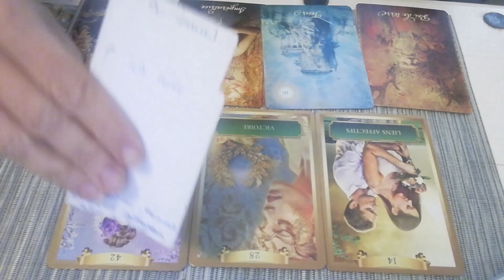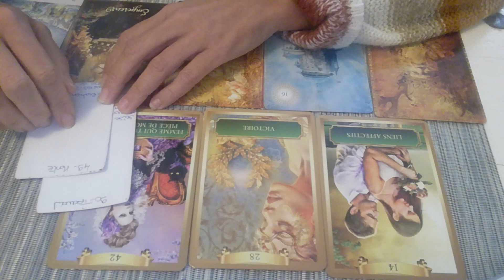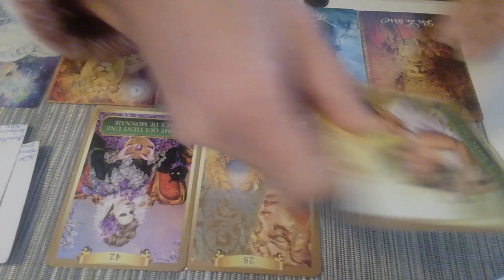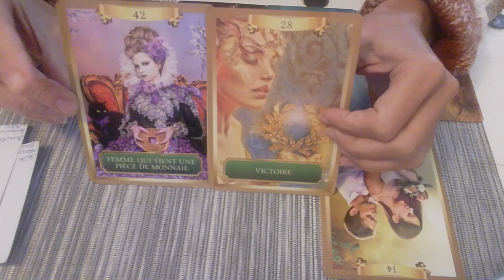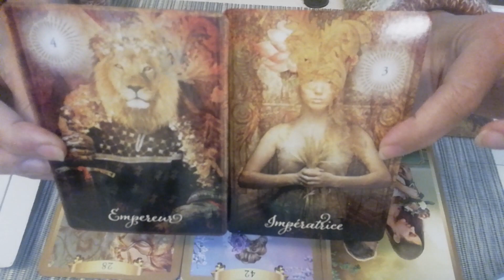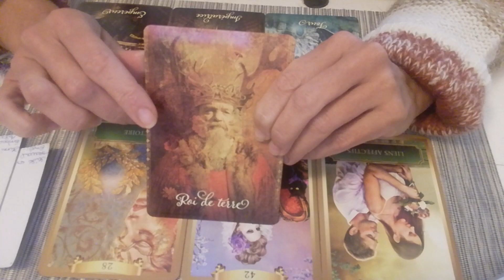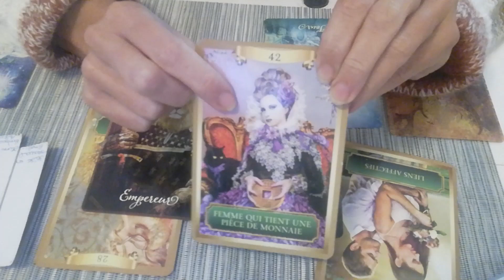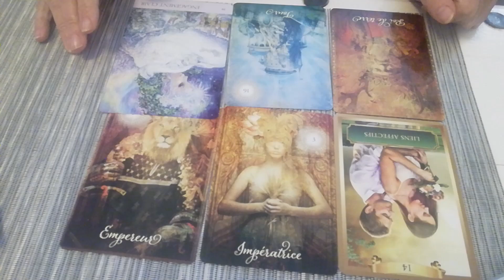FJ du 21 au 27 Décembre Masculin Sacré: "Sentiments d'Amour pour ma Féminine"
Pour plus d informations sur mes soins énergétiques, je vous invite à me retrouver sur mon site:

Pour visionner la vidéo explicative de mon soin de "Déblocage des Chocs Emotionnels Négatifs du Passé" :

Ce soin va vous permettre de faire "RESET" sur votre Âme afin de vous libérer de toutes les blessures et les chocs émotionnels négatifs dont vous n'avez plus besoin, stockés en mémoire dans votre inconscient, vos cellules, votre ADN qui vous empêchent d'avancer dans vitre mission de vie et mission d'Âme. Je vous laisse découvrir par vous-même les bienfaits de ce soin...

Pour prendre rendez-vous, merci de me contacter par mail uniquement : en me laissant vos coordonnées (Nom + Prénom + Date de Naissance + Tel) pour que je puisse vous envoyer la procédure à suivre au plus vite.

Pour la séance de déblocage, ne tardez pas si vous voulez prendre RV car vous êtes nombreux à vouloir bénéficier de ce soin.

Maëlle 🙏😇🙏